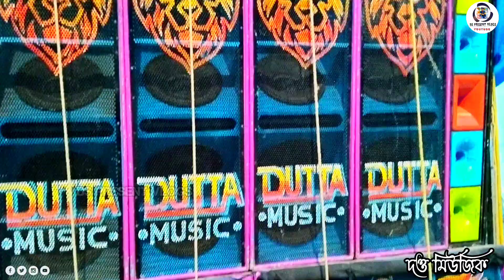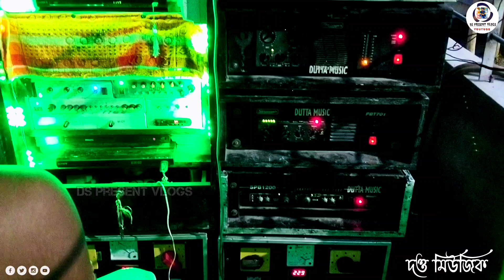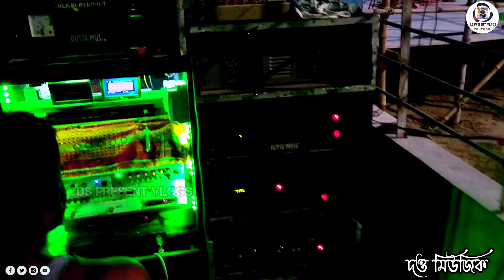Dutta Music New Look 🥵মারত্মক প্রেসারে বাজাচ্ছে কালীপুজো উপলক্ষে কুল্টিকরীতে 💥/@DSPresentVlogs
YouTube By📱~DS Present Vlogs
Box Setup🔊~ Dutta Music (Shyamganj Se)
Catagory 🖼️~Vlog/Box Competition &Dj Song

এই ভিডিও টা যদি ভালো লেগে থাকে তাহলে আমাদের এই(DS Present Vlogs) চ্যানেলটিকে সাবস্ক্রাইব করে দেবেন আর বন্ধুদের সাথে শেয়ার করে দেবেন_কমেন্ট করে জানাবেন কেমন লাগলো🔥এছাড়াও এরকম বক্স কম্পিটিশন/ডিজে গান এবং আমাদের Vlogs  ভিডিও দেখার জন্য পাশে আশা 🔔বেল আইকন টা প্রেস করে "All" Options এ ক্লিক করে দেবেন যাতে সবার আগে আপনার কাছে notification পৌঁছে যায়।

যদি কারো কিছু আমি (গান/ভিডিও/অডিও/)কপি করে থাকি তাহলে আমাকে  Gmail করে বা WhatsApp করে জানাতে পারেন।
আমি আমার সেই ভিডিও তুলে নেওয়ার চেষ্টা করবো
If I am something (song/video/audio/)then me
Inform via Gmail or WhatsApp can_I took that video of mine_i will try